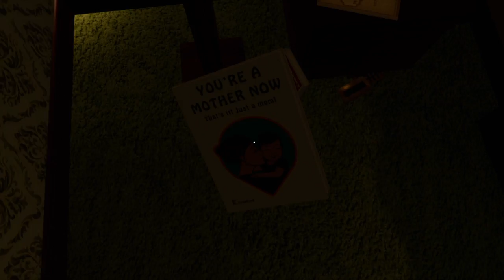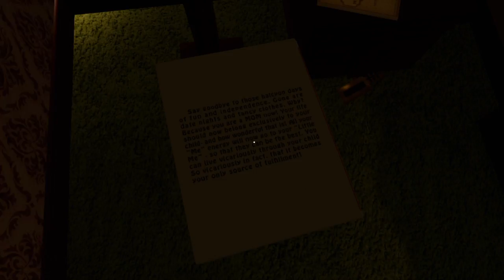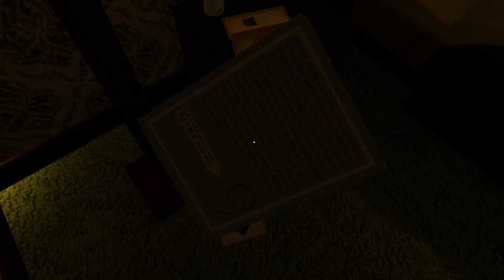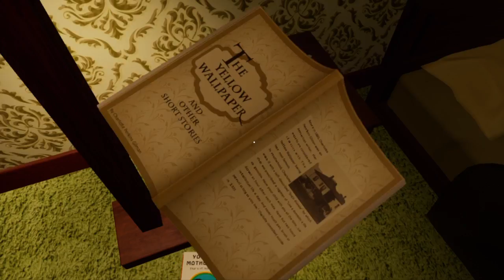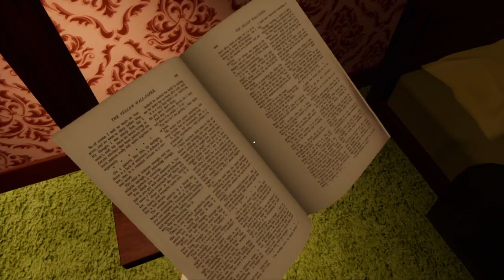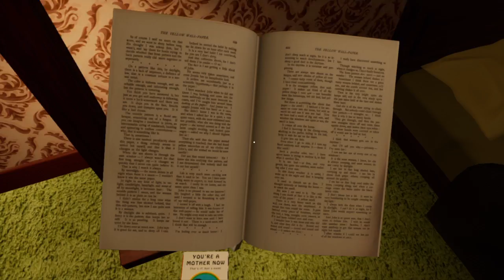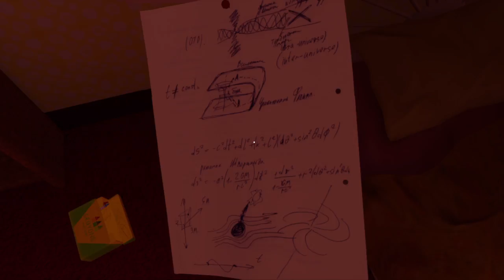Let's Play Deliriant, Part 6